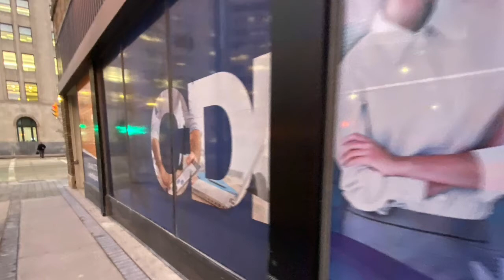Vlog 4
We had a presentation! It was exciting and nerve wrecking. It was a learning experience at CDI College Winnipeg.